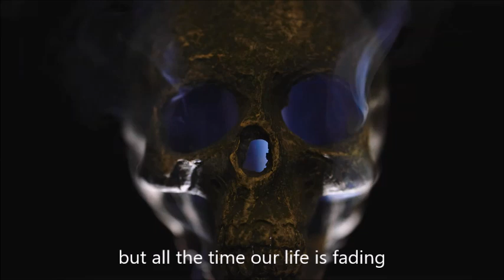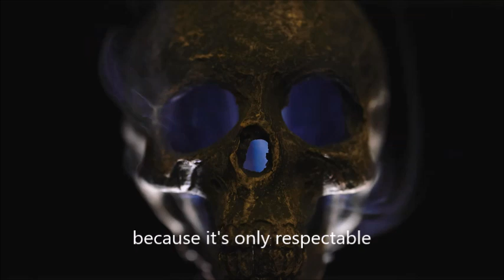Respectable - Mizero | EDM Dancepop | Lyric Music Video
happy weekend, my peeps!
Lyrics:
the sun is rising in the east
a dream is dying in the west
we run around without our heads on
and thinking we all know what's best.

but all the time
our life is fading,
the leaves are falling from the trees.
you count yourself among the lucky,
and live a life of careless ease.

you've got to be a professional,
you've got to be on your game,
because it's only respectable
if everyone knows your name.